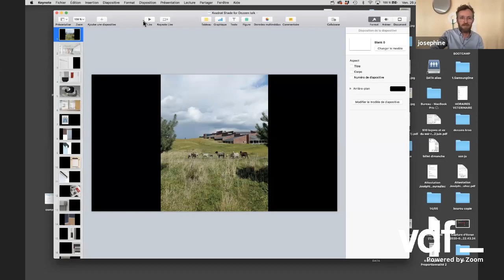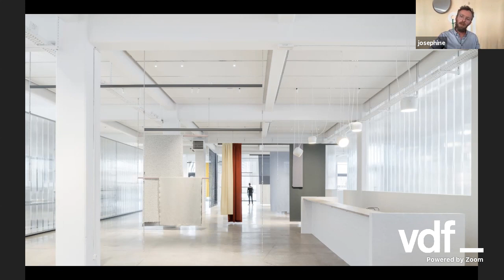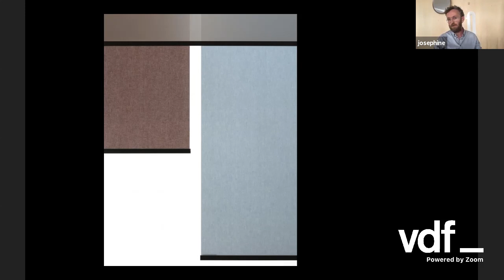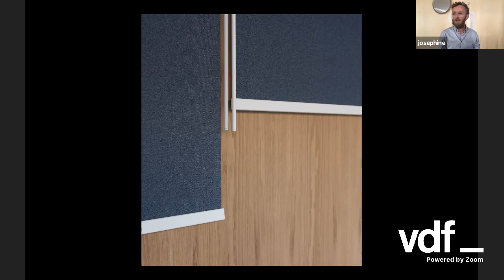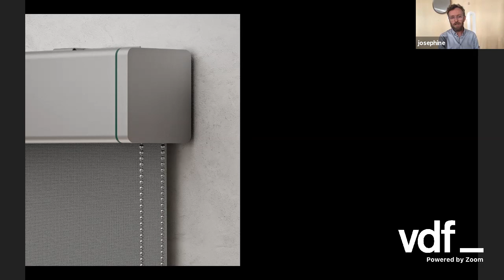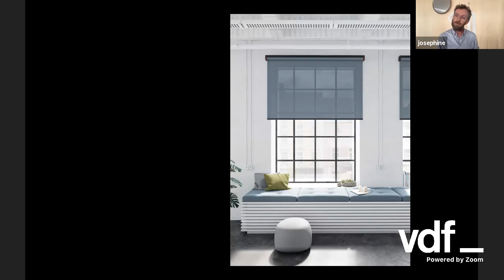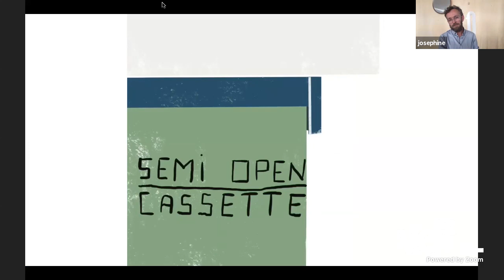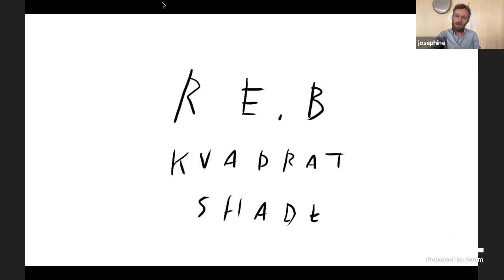Live interview with Erwan Bouroullec for Kvadrat Shade | Virtual Design Festival | Dezeen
French designer Erwan Bouroullec speaks about Kvadrat Shade, the roller-blind solutions he designed with his brother Ronan for Kvadrat in this talk for the Danish textile brand as part of VDF.

Bouroullec will speak to Dezeen's founder and editor-in-chief Marcus Fairs about the concept behind the roller-blind solutions he and his brother designed.

Called Kvadrat Shade, the minimalist screens come in a range of different textures, tones and transparencies, whilst also offering acoustic and thermal benefits that could help to reduce the energy consumption of a building.

The Bouroullecs were commissioned to work on the visual design of the highly technical product, which was engineered by Kvadrat together with Dutch window covering specialist Coulisse and fabrication expert Verosol.

The live stream will begin with a presentation by Bouroullec in which he will introduce the designs. This will be followed by a conversation about the brothers' approach to developing the product.

Bouroullec is one of the founders of Paris-based creative practice Studio Bouroullec. The two brothers started working together in 1998 after completing their studies at École Supérieure des Arts Décoratifs in Paris and École Nationale Supérieure des Arts in Cergy, France.

The output of the studio spans jewellery, furniture, product design, interiors and large scale architectural installations.

The Bouroullecs have previously worked with Kvadrat on a number of projects, including Clouds and the Ready Made Curtain.

This live stream was produced as part of a collaboration between Virtual Design Festival and Kvadrat Shade, which is a part of Kvadrat. Founded in 1968, the high-end textile brand regularly works on products with world-leading designers such as Raf Simons, Doshi Levein and Patricia Urquiola.